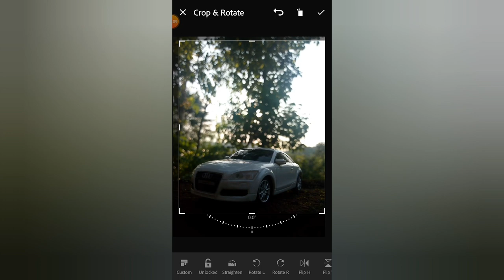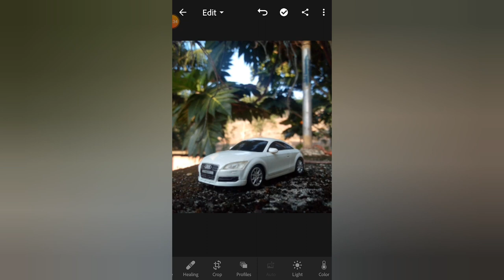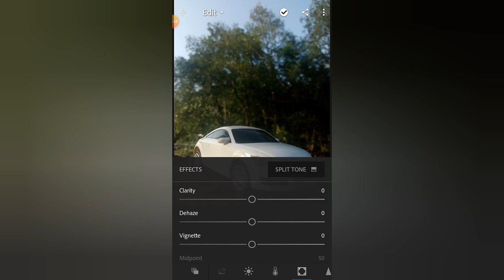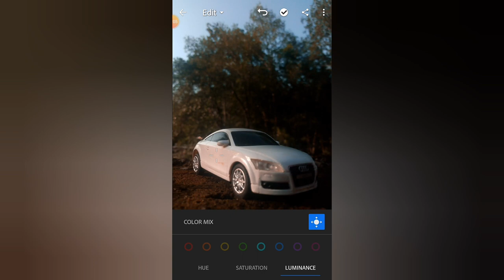how to take beautiful photos of toys using mobile phone and edit like apro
this video is about,how to click awesome pictures of toys using a average phone and then how to edit a simple picture in lightroom

how to take a perfect photo with a mobile phone .

how to take awesome picture with moto e4plus phone.

how to use lightroom app in mobile.

how to take an super picture in 3 minutes.